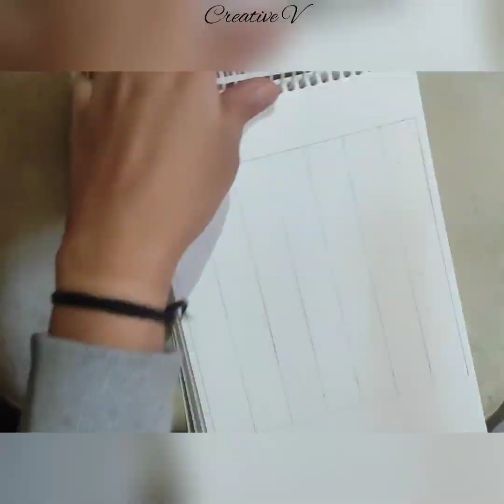Today I Did Something INTERESTING...Watch Till The End And Check Out The Results !!!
HEY Guyss.
Welcome Back To CREATIVE V :)
This art took a lot of time & patience.